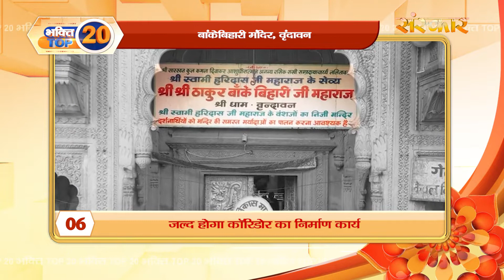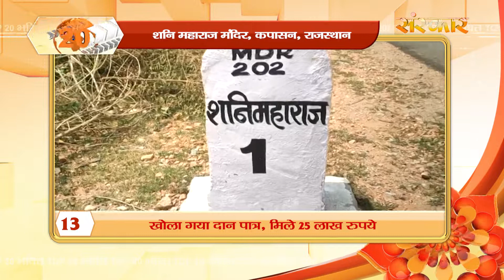Bhakti Top 20 || 30 August 2022 || Spiritual News || Sanskar TV